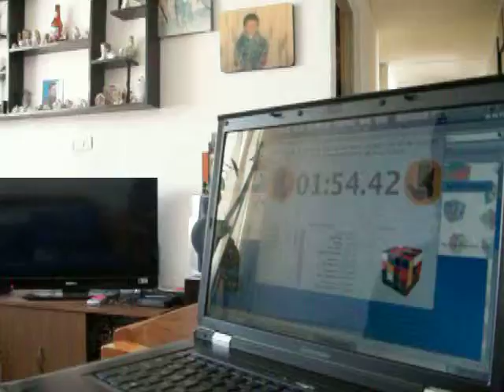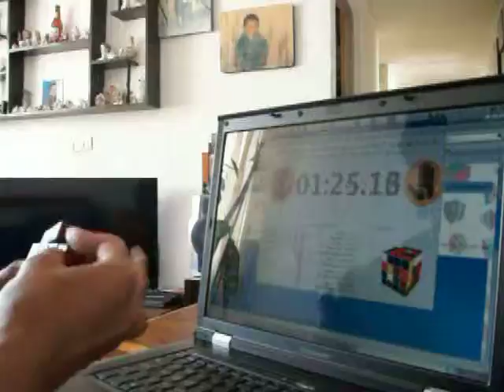4x4 solve 5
unas solves de 4x4 de la carrera 4x4 del foro rubikmexico.com  solve 5